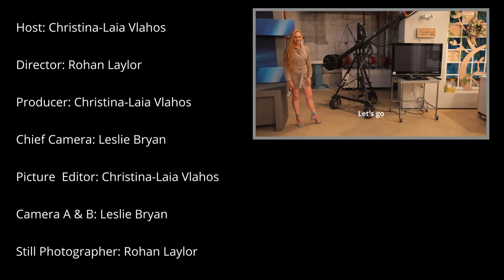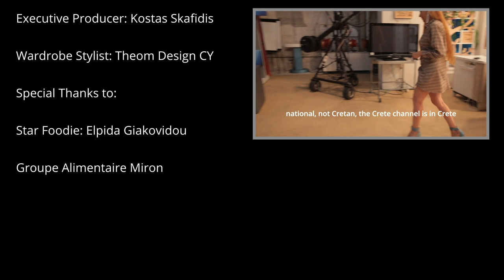MAKING SNAILS AFTER AN INTERVIEW WITH ELPIDA GIAKOVIDOU!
ON AN ALL NEW STAR FOODIES EPISODE APRIL 9, I GO TO NICOSIA CYPRUS, AND VISIT THE DAYTIME TALK SHOW SET - "BEAUTIFUL DAY ALL DAY" (OMOFI MERA OLOI MERA!). AFTER A CHAT WITH HOST ELPIDA (HOST) ON HER LIFESTYLE, FAVORITE FOOD AND WORKOUT REGIMENT, I HEAD BACK TO THE KITCHEN TO REMAKE. SNAILS!!!

STAR FOODIES (CYPRUS EDITION) 📺 TUNE IN: OMNI TV🇨🇦 -OMNI 1 (ONTARIO), OMNI ALBERTA & OMNI BRITISH COLUMBIA. PLEASE CHECK YOUR LOCAL LISTINGS!